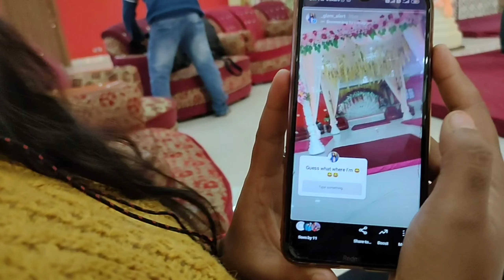ek din me kitna kuch sambhalna prta h🥺 travelling to bokaro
ek din me kitna kuch sambhalna prta h